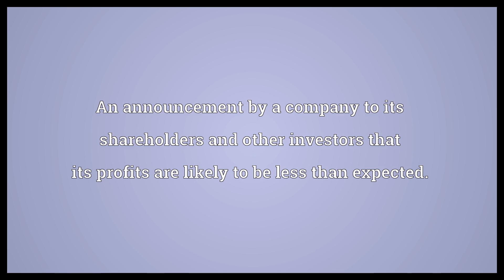Profit warning Meaning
Video shows what profit warning means. An announcement by a company to its shareholders and other investors that its profits are likely to be less than expected..  Profit warning Meaning. How to pronounce, definition audio dictionary. How to say profit warning. Powered by MaryTTS, Wiktionary